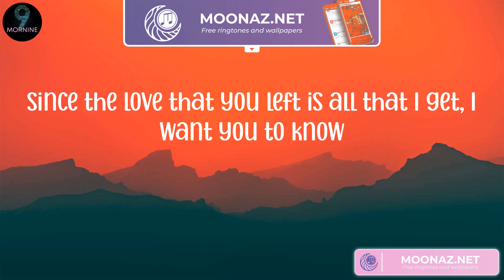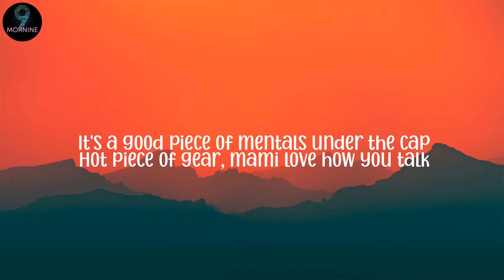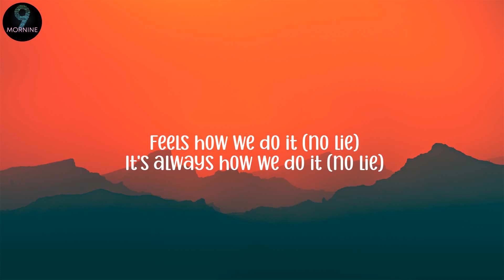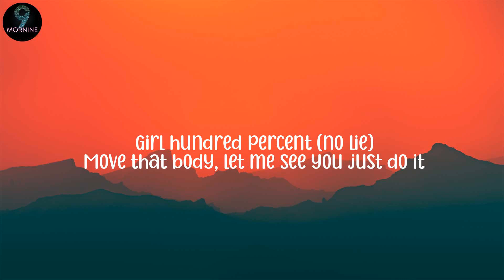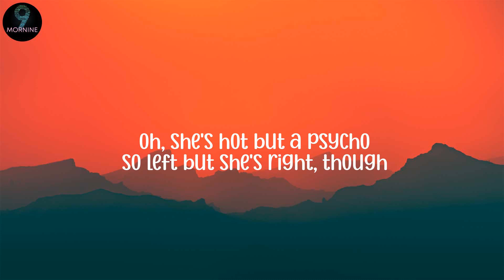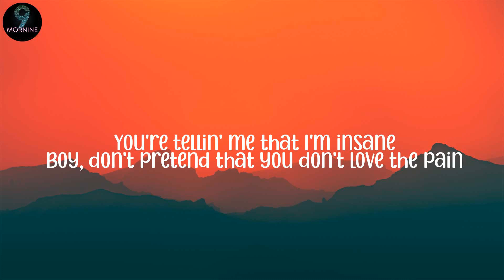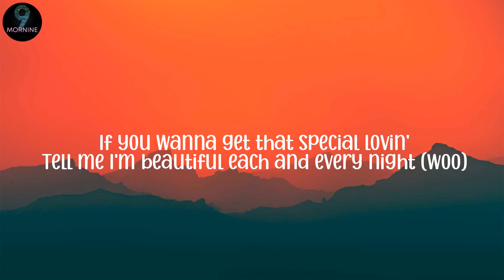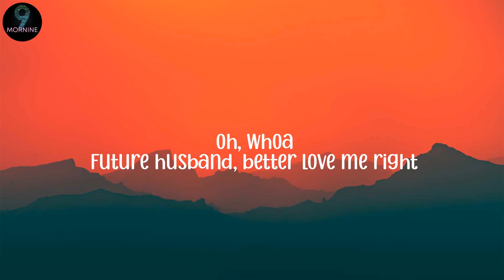Justin Bieber 0 Ghost (Lyrics), Sean Paul - No Lie (Lyrics)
Lyrics Ghost:
Woah-oh-oh-oh
Na-na-na